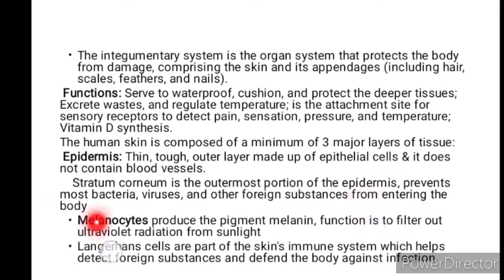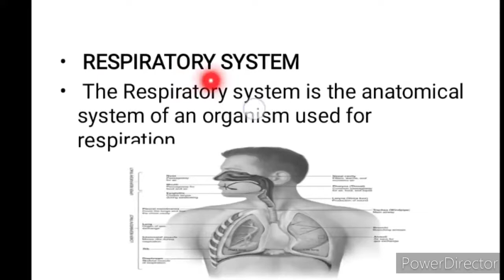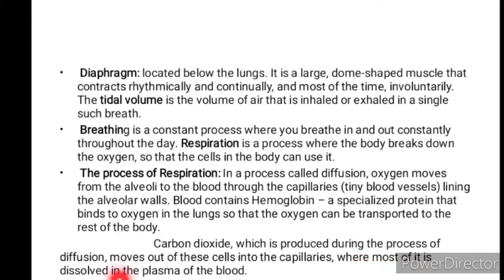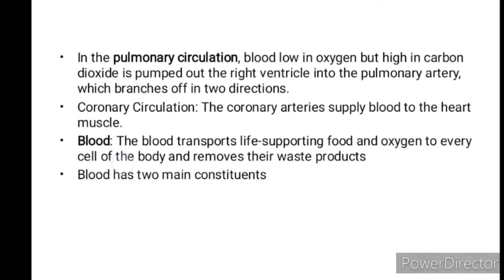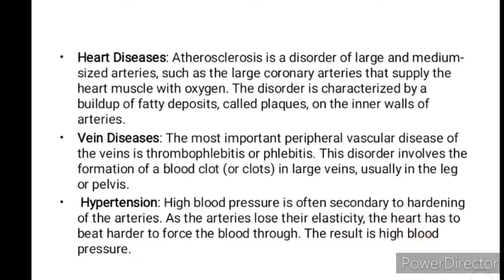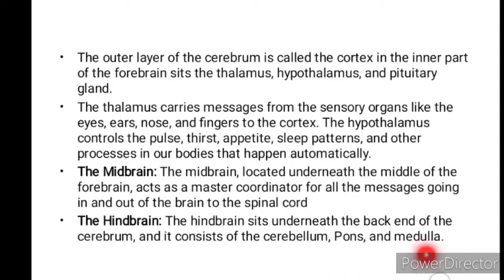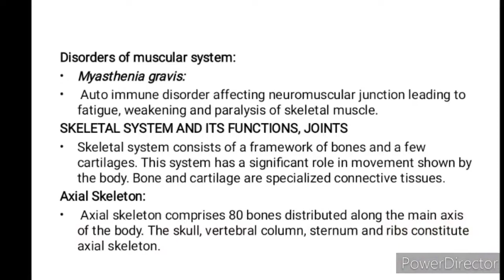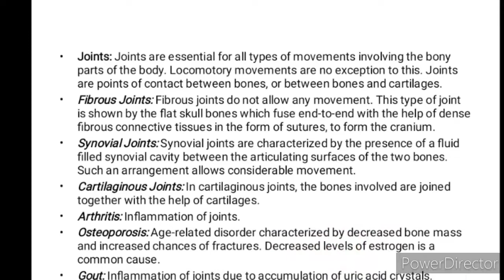Human Organ Systems | UPSC Science & Technology Notes | Biology - Prof Ayushi Arzare